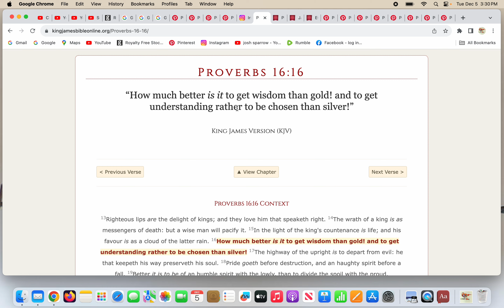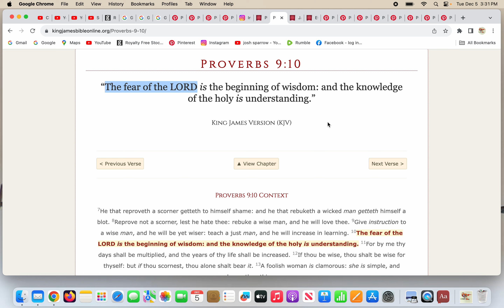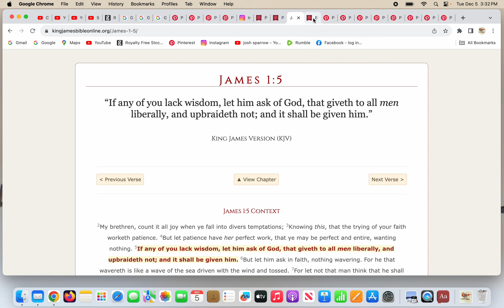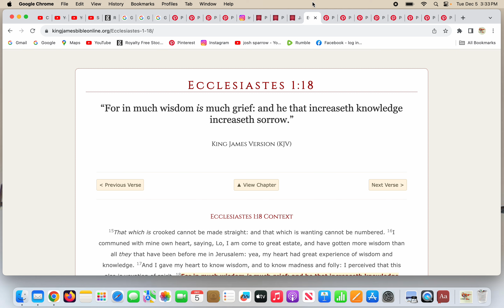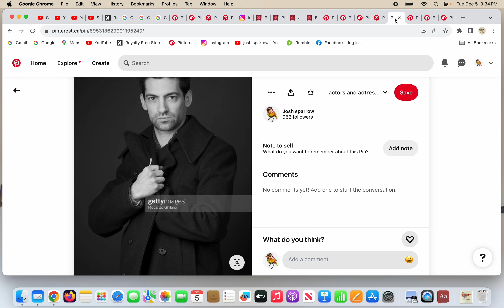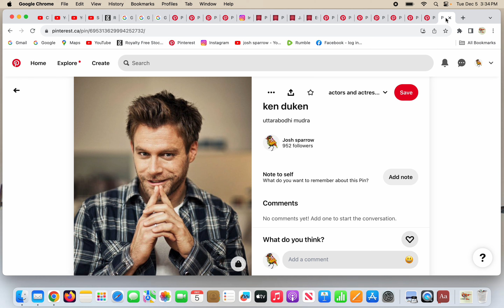How much better is it to get wisdom than gold!?